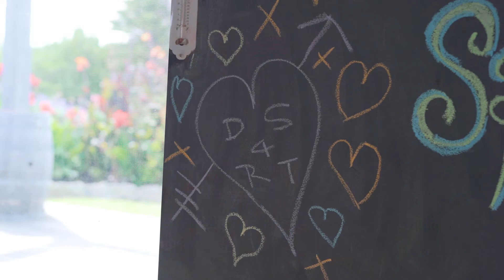Daniel and Rhianna | Highlights (Short)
Daniel and Rhianna married on the 7th of March 2020 in Middleton South Australia. This is the short version of their highlights. Enjoy! Music by CHPTRS.